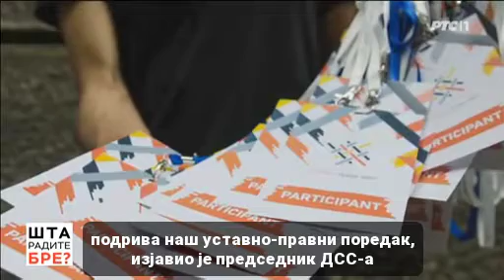Забранити фестивал „Мирдита, добар дан“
Српска коалиција НАДА коју чини ДСС и ПОКС Војислава Михаиловића оцењује одржавање фестивала „Мирдита, добар дан“ који почиње сутра у Београду, штетним по интересе Србије јер промовише сецесију Косова и Метохије и тражи његову забрану.